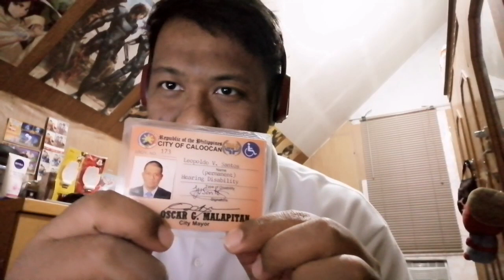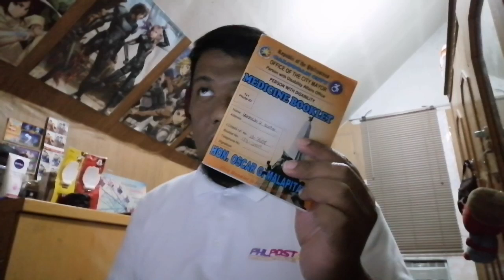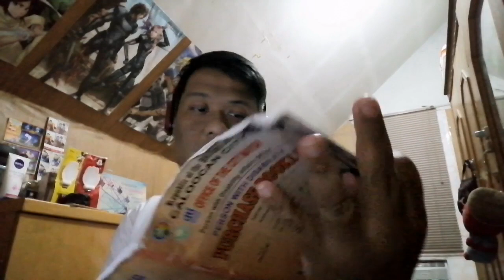Paano mag apply ng PWD ID? Base on my Exp. | Poldz TV #04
This video is all about the simple steps on how to get PWD ID from PDAO/City Hall in the Philippines.